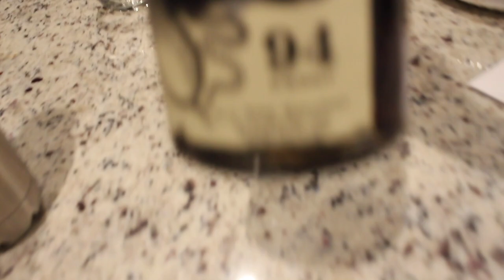Weekend Vlog in Charlotte | LEGALLYBOMBB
Hey bombbs,

This vlog is literally so random. Nothing we planned for that day happened & everything we did was a spur of the moment decision.

Dom.

Snap: legallybombb